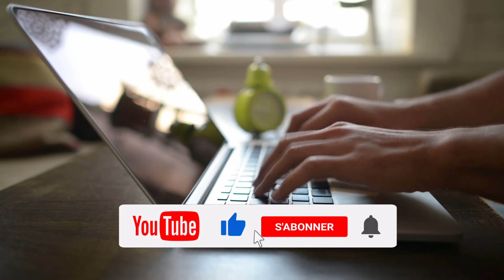Abonne toi fond vert like, transparent animation gratuit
Téléchargements illimités de 54 millions d'actifs créatifs.

Vous pouvez utiliser des animations et des boutons pour tout montage vidéo que vous souhaitez. Vous n'êtes pas autorisé à télécharger sur YouTube sur un fond vert.

❤ Faites moi des dons:
❤ Merci !